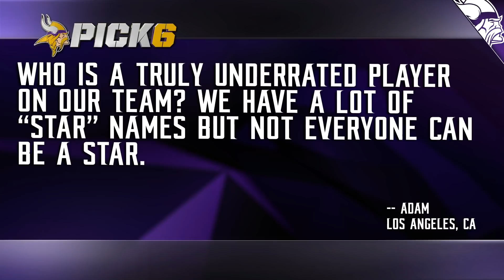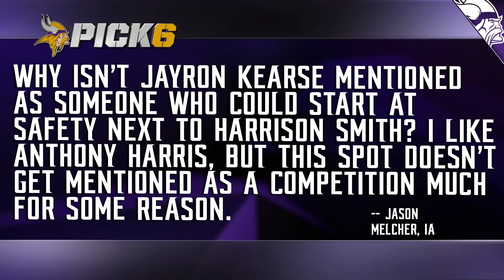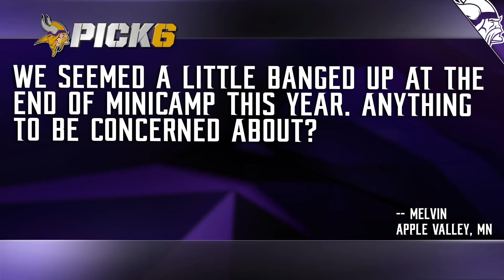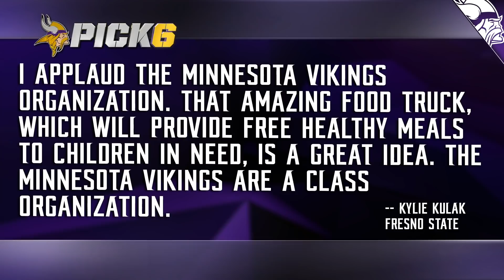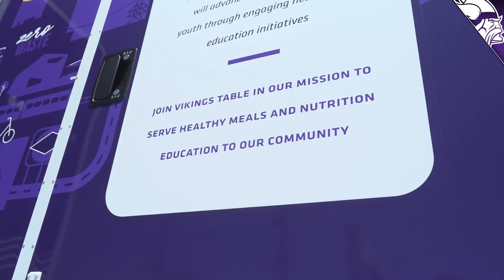Pick 6 Mailbag: Underrated Viking, Kick & Punt Returners, Injury Update Heading To Training Camp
vikings.com's Mike Wobschall addresses fan comments and questions, including his take on the most underrated player on the team, Jayron Kearse's unique fit and roll on Mike Zimmer's defense, who might emerge as the Minnesota Vikings kickoff and punt returners, the team's injury situation at the end of the offseason program, and more.